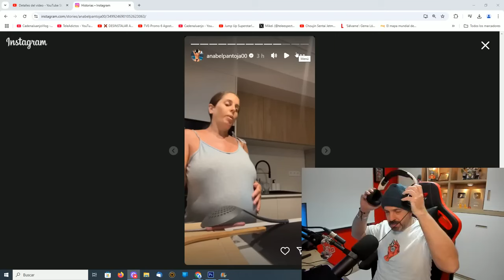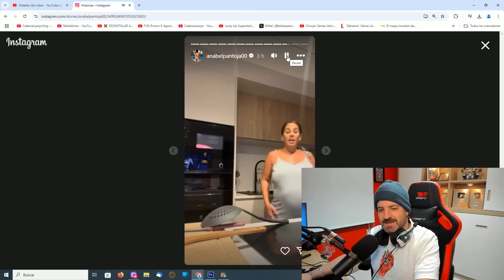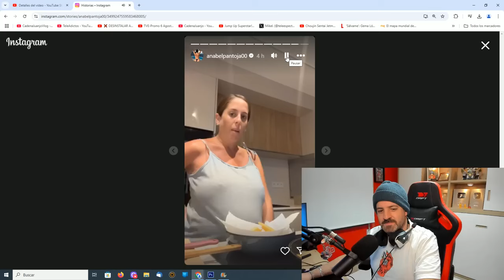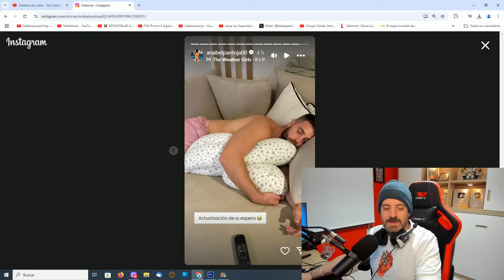COMUNICADO URGENTE y TRISTE ÚLTIMA HORA de Anabel Pantoja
OTROS VÍDEOS